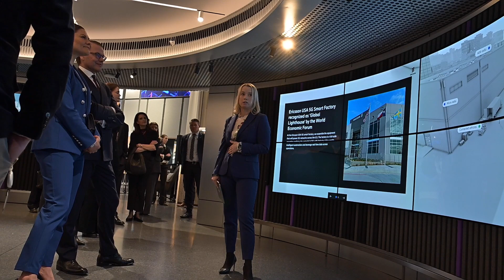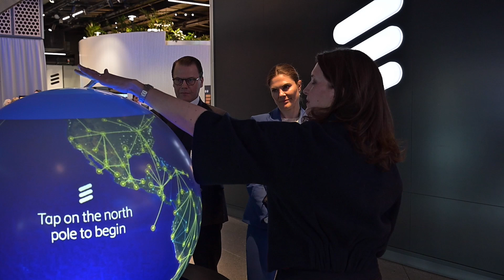Crown Princess Victoria of Sweden in a Veronica Beard suit visiting Ericsson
An brand new video with Crown Princess Victoria of Sweden and Prince Daniel visiting the tech company Ericsson in Kista, outside Stockholm. The visit begins with an introduction by Ericsson CEO Börje Ekholm and then the Crown Princess couple receive a technology demonstration in the studio of 5G for industries, virtual and augmented reality, 6G and the 2030 vision, remote controlled vehicles, sustainability and social responsibility.

Crown Princess Victoria wore a Veronica Beard suit with a white top, her Gianvito Rossi pumps, and her Quidam clutch. She paired the outfit with her Kreuger Jewellery earrings, her Luc of Sweden necklace, and her Epoch watch.

Enjoy this new one.